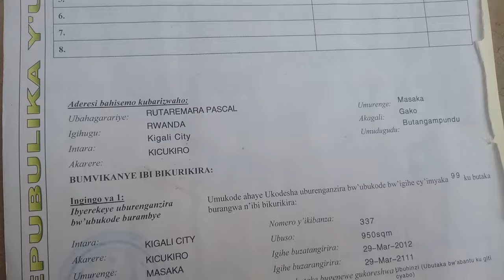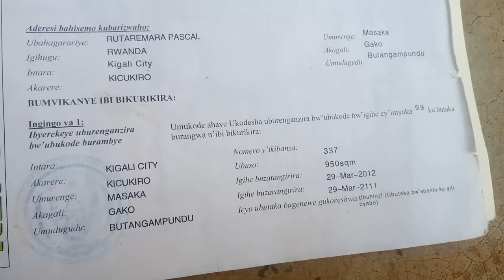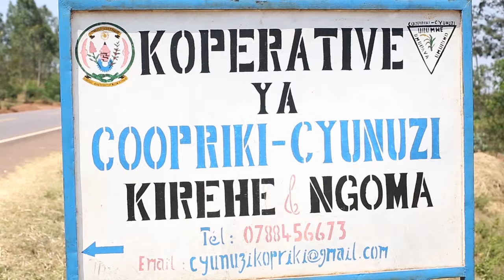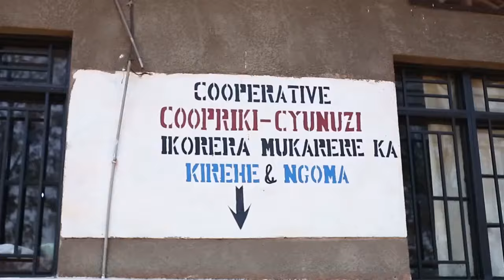Umuyobozi w'akagari asenyeye umuturage wari waratujwe na Leta